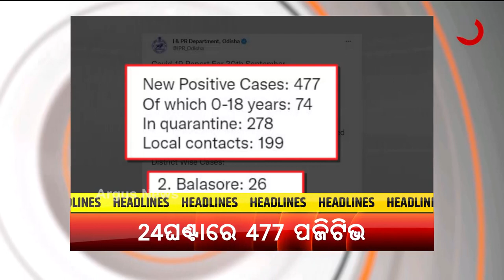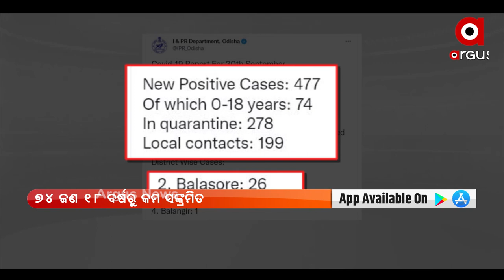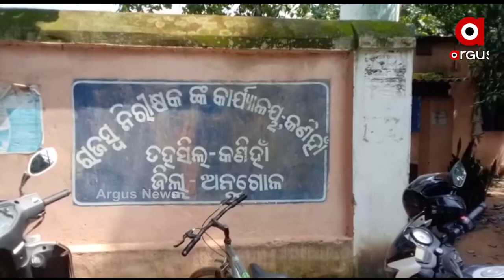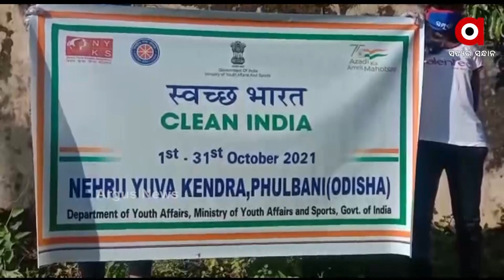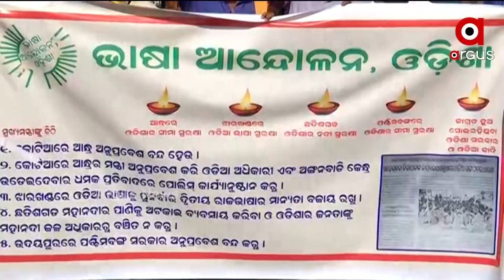Argus Update 2 PM | 1 OCTOBER 2021 | ARGUS NEWS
+ ସବୁ ସହରକୁ ଆବର୍ଜନା ମୁକ୍ତ କରିବା ଲକ୍ଷ୍ୟ

+ ଧଉଳିରେ ଯୁବତୀଙ୍କୁ ଏସିଡ୍ ମାଡ ଘଟଣା

+ ରାଜଧାନୀରେ ପୁଣି ଧଳାଜହର କାରବାର

+ ନବରଙ୍ଗପୁର ରାଇଘରରେ ହାତୀ ଆତଙ୍କ

+ ରାଜ୍ୟରେ 24 ଘଣ୍ଟାରେ 477 ନୂଆ ପଜିଟିଭ

+ ଅକ୍ଟୋବର 31 ଯାଏ ଘୁଞ୍ଚିଲା ଡ୍ରାଇଭିଂ ଲାଇସେନ୍ସ ବୈଧତା ଅବଧିର ସମୟ ସୀମା